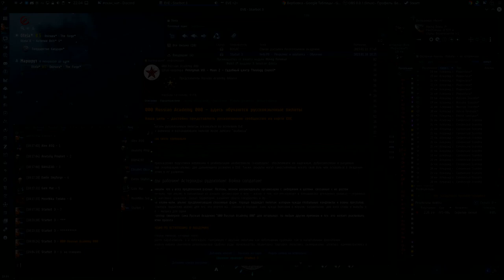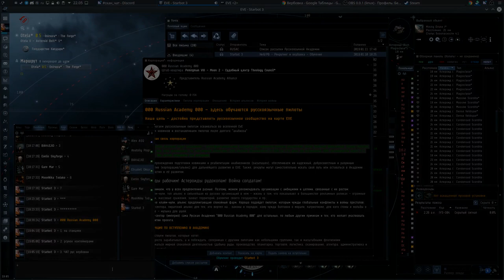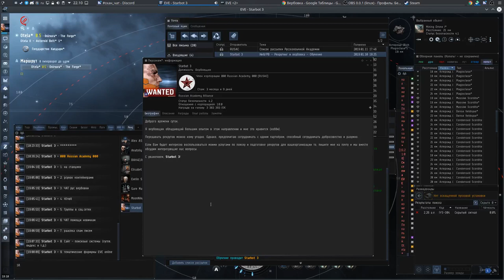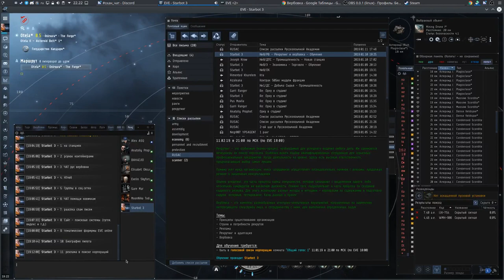"Виды рекламы" рекрутинг и вербовка Часть 5/15 - EVE online - "000 Russian Academy 000"